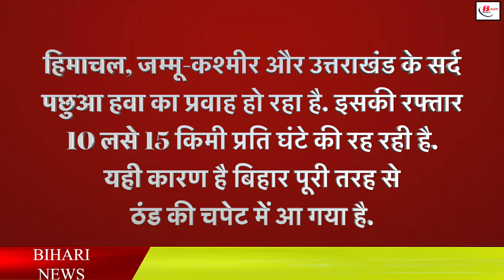पछुआ हवा ने बढ़ाई कनकनी, जानिए अपने जिले का हाल